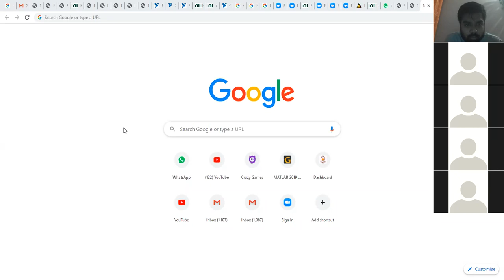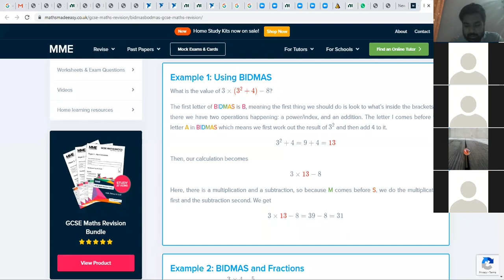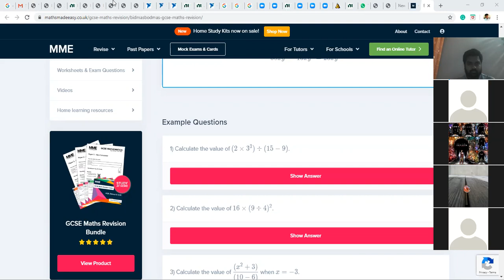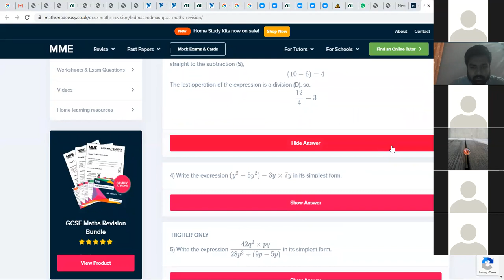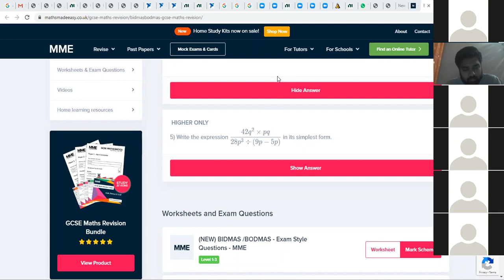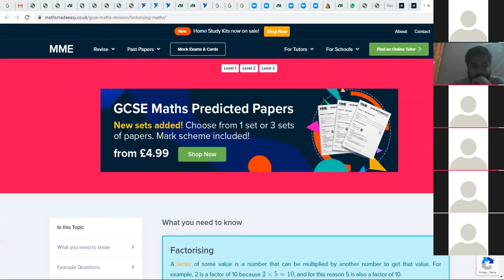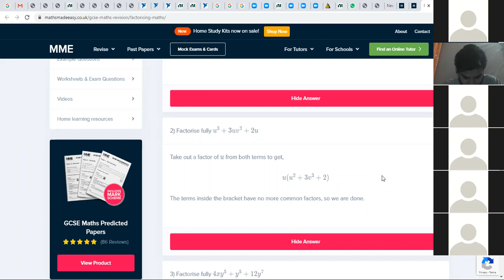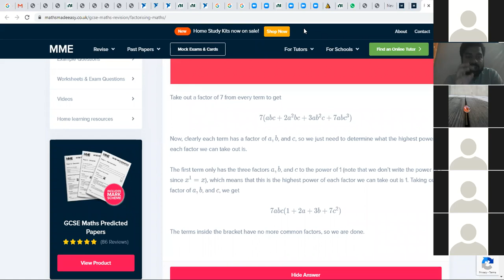🔴 Rec Session | Year O'3 | Mathematics | part 1 | June,19 2020 | SGHS